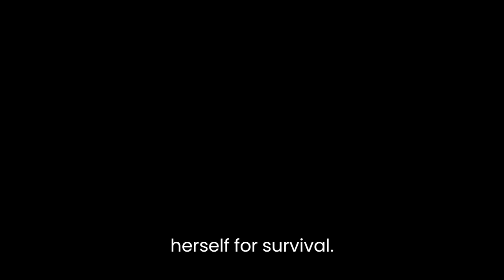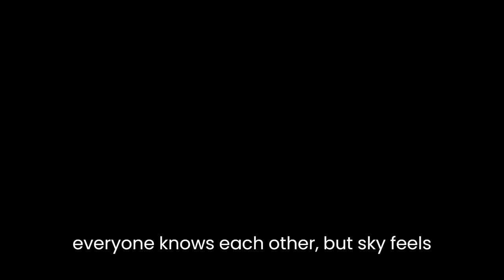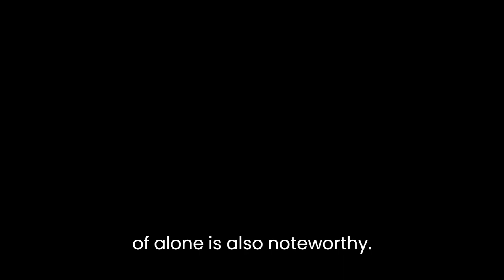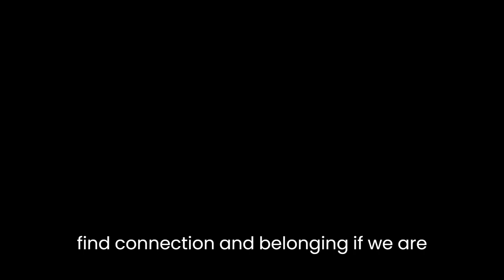"Alone" By Lisa Gardner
"Alone" is a short story by Lisa Gardner that explores the theme of isolation and loneliness through the eyes of a young woman named Skye Denison. The story begins with Skye returning to her hometown of Ashby, Massachusetts after years of living in foster homes and group homes. She is now eighteen and has aged out of the foster care system, which means she is now responsible for her own well-being. Skye is a complex character, and Gardner does an excellent job of exploring her inner thoughts and emotions throughout the story.

One of the main themes of "Alone" is the feeling of isolation and loneliness that Skye experiences. She has been on her own for several years and has had to rely solely on herself for survival. This has made her feel disconnected from the world around her, and she struggles to form meaningful connections with others. Skye's isolation is reflected in the way Gardner describes the town of Ashby. It is a small, quiet place where everyone knows each other, but Skye feels like an outsider looking in. She sees the town as a place where everyone has a place to belong, except for her.

Gardner also explores the theme of family in "Alone." Skye has never had a stable family or a sense of belonging, and she longs for that kind of connection. She is envious of the families she sees in Ashby, particularly a young mother and her child who she watches from a distance. Skye's desire for a family is what ultimately leads her to break into a house in the hopes of finding a place to stay. However, she quickly realizes that breaking the law is not the answer to her problems.

The characters in "Alone" are all well-developed, particularly Skye. Gardner does an excellent job of showing us Skye's thoughts and feelings without resorting to exposition. We see Skye's vulnerability and her determination to survive, even when things seem bleak. The other characters in the story are also well-drawn, particularly the police officer who responds to the break-in. He is initially suspicious of Skye but eventually realizes that she is just a young woman who needs help.

The setting of "Alone" is also noteworthy. Ashby is a small town with a sense of history and tradition, and Gardner does an excellent job of conveying its unique atmosphere. We get a sense of the town's isolation and the way it seems frozen in time. The town is also important because it is the place where Skye's story comes full circle. She returns to the town where she was born and where her mother abandoned her, and she must confront her past in order to move forward.

Overall, "Alone" is a beautifully written story that explores complex themes in a nuanced and thoughtful way. Gardner's writing is precise and evocative, and she creates a vivid sense of place and character. The story is ultimately hopeful, showing us that even in the face of loneliness and isolation, we can find connection and belonging if we are willing to reach out and ask for help.